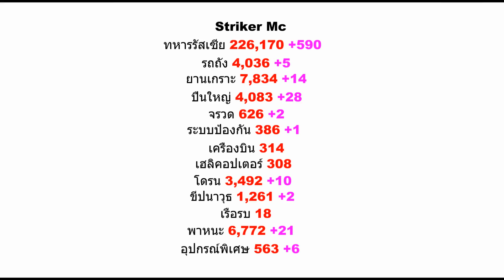489 วัน สงครามยูเครน ทำไม? รัสเซีย อ่อนแรง ยูเครน ทุบราบ!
489 วัน สงครามยูเครน ทำไม? รัสเซีย อ่อนแรง ยูเครน ทุบราบ! ยูเครนได้อาวุธสำคัญ